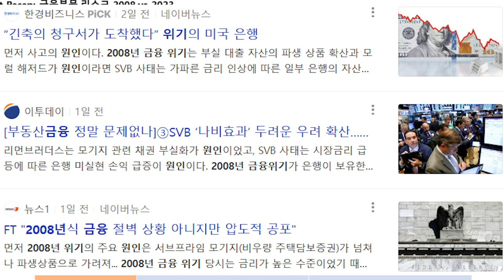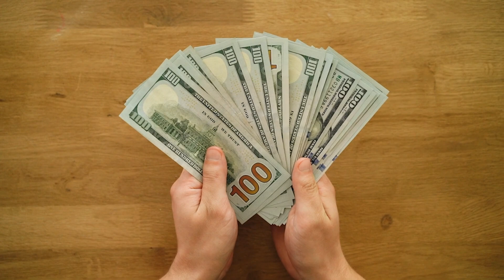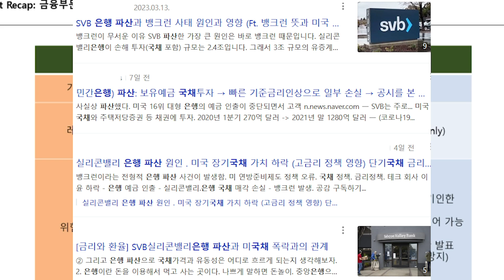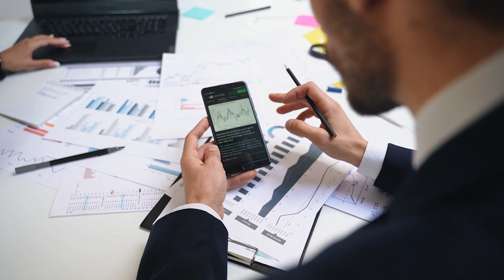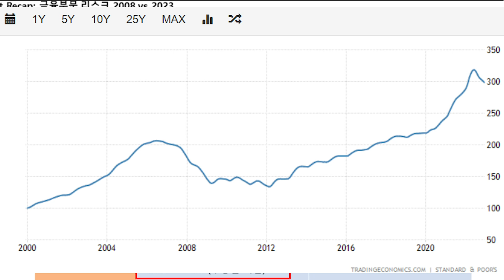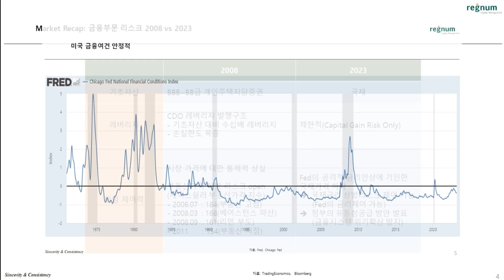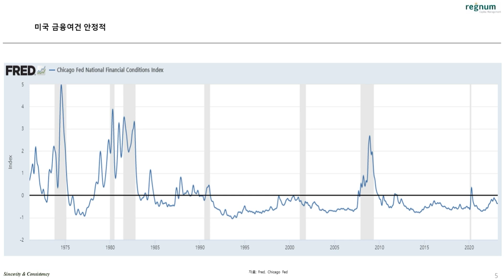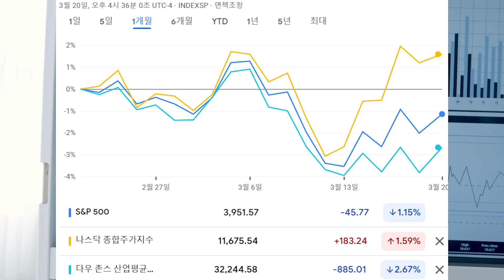[긴급 점검2] 2008년 금융 위기와 2023년 은행 파산 위기의 차이는? 글로벌 금융 위기 정말 괜찮을까? (레그넘투자자문 이춘광 대표님)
주식 관련 책 뿐만이 아니라 부동산,경제,금융,건강 등 인생살이에 도움이 되는 모든 책 홍보 가능 합니다. 항상 열려 있으니 많은 분들의 참여를 바랍니다.
**모든 제작비는 무료입니다**

좋은 분석 해주신 이춘광 대표님 감사 드립니다.